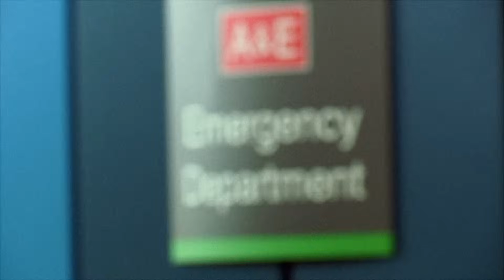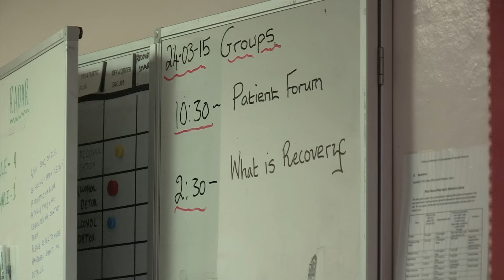Inside NHS detox centre - Victoria Derbyshire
The NHS could save £27m a year by changing the way it deals with alcoholic patients, new research seen by the Victoria Derbyshire programme suggests. Alcohol abuse costs the NHS £3.8bn a year, £145 for each household in the UK - one in three of all A&E admissions are alcohol related, which can rise to 70% on a weekend. But patients who attend the emergency department or inpatient ward at a Manchester hospital in with issues related to alcohol abuse can now be sent to a specialist unit where they are treated for their addiction for a week. Some 75% of the people who come through the unit do not go back to hospital for at least the next three months. Independent analysis from John Moore's University found the unit saved the NHS £1.3m a year. If the same approach was taken across the country the researchers say it could save the NHS £27.5 m in England alone.
Jim Reed reports.